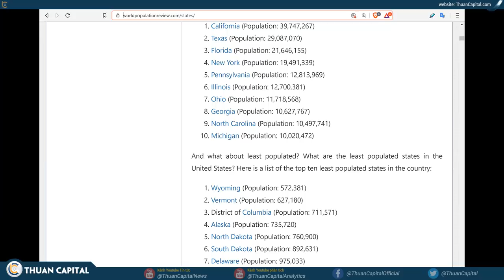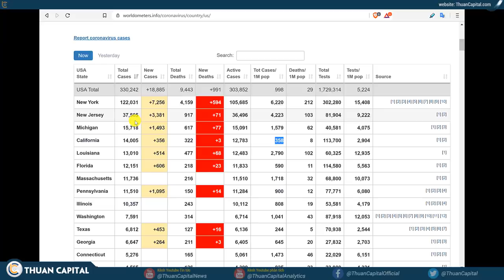542 - Tình Hình Nam Cali